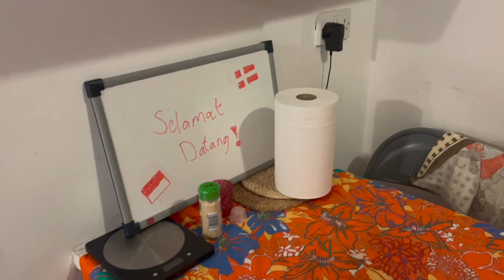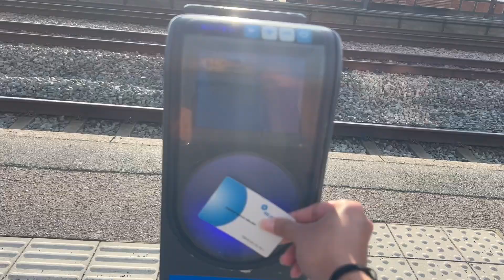sisters, sza, & schnitzel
long time no see! this past summer i was blessed to be able to travel around europe, specifically denmark, uk, germany, italy, and france! so naturally, i vlogged it :3

this episode, i travel to brighton to reunite the sister trio, go to london to watch sza and catch up with my highschool friend, and go to hannover to catch up with my other highschool friend!